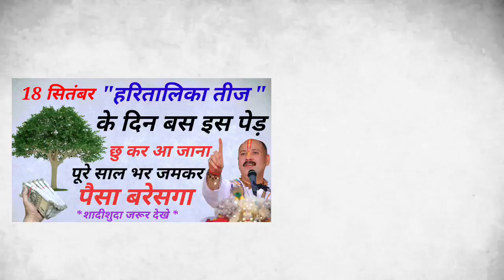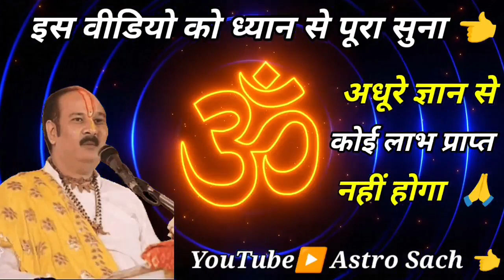18 सितंबर हरतालिका तीज इस पेड़ को चुपचाप छू कर आ जाना हो जायेगी हर मनोकामना पूरी बनोगे करोड़पति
18 सितंबर हरतालिका तीज इस पेड़ को चुपचाप छू कर आ जाना हो जायेगी हर मनोकाम...

18 सितंबर हरतालिका तीज गाय को खिला दें ये 1 चीज पूरी साल पैसा खींचा चला ...
18 सितंबर हरतालिका तीज के दिन हरी चूड़ियों का ये उपाय दूर कर देगा आपके सभ...
तेजपत्ता का यह उपाय जीवन की 3 बड़ी समस्याओं का हल किस्मत का रुख मोड़ देग...
श्री कृष्ण कहते है रोज रात को सोने से पहले ये 3 शब्द बोलने से दूर होती ह...
दीपक की बची हुई बाती का क्या करना चाहिए,जरूर देखें, लगता है घोर पाप ani...
बड़ा शुक्रवार पर 🤫 करें दीपक, लौंग और चावल वाला महाउपाय माता लक्ष्...
प्रात काल उठते ही नाभि पर लगाएं ये 1 वस्तु धन दौलत बरसने लगेगा कर्ज मुक्...
14 सितंबर भाद्रपद अमावस्या गाय को खिला दे ये 1 चीज पूरी साल पैसा खींचा च...
बस एक बार इस फूल की एक पंखुड़ी तोड़ कर खा लेना अमीर भी आपके घर पानी भरेग...
घर के मुख्यद्वार पर सही विधि और सही समय जल छिड़कने से हर परेशानी होगी दू...
Vastu Shastra: घर में पैसा नहीं टिकता? हल्दी के डिब्बे में आज ही डाल दें...
जो औरत सुबह घर का दरवाजा खोलते ही करती है ये 1 काम, वो मालामाल हो जाती ह...
7 सितंबर जन्माष्टमी पर घर की झाड़ू से करे ये 1 अचूक उपाय गरीबी हो जाएगी क...
सिर्फ 1 चीज मिला लें आटा गूंथते समय करोड़पति बन जाओगे स्त्रियां जरूर करें...
शुक्रवार की रात चुपचाप 🤫 यहां फेंक दें 1 लौंग होगा सभी परेशानियों ...
अगर घर के मंदिर में यह चीज है तो तुरंत हटा दें वरना बर्बाद हो जाएगा आपका...
माँ लक्ष्मी स्वयं कहती हैं कि जो जीरा के बस 5 दाने चुपचाप यहाँ फेक देगा ...
अगर आप भी खाते हैं बासी रोटी तो हो जाएं सावधान || Jay Bageshwar Dham|| #...
7 सितंबर जन्माष्टमी के दिन तुलसी की जड़ की मिट्टी का ये उपाय दूर करेगा आप...
ज्येष्ठ बुधवार" पर चुपचाप 🤫 करें ये विशेष उपाय जो चाहते हो सब होग...

pauranik katha,pauranik kahaniyan,hindi

18 सितंबर हरितालिका तीज का उपाय,हरितालिका तीज व्रत महाउपाय ?